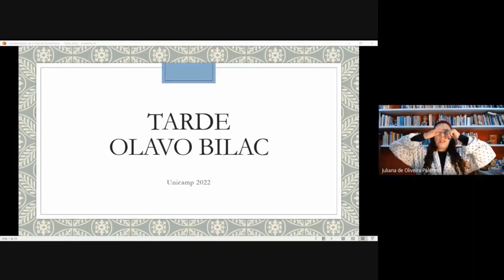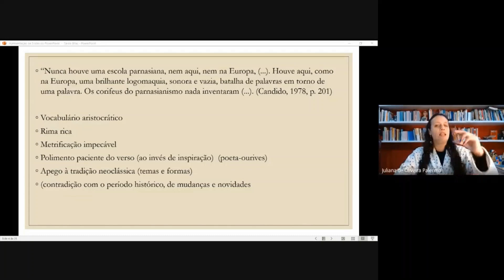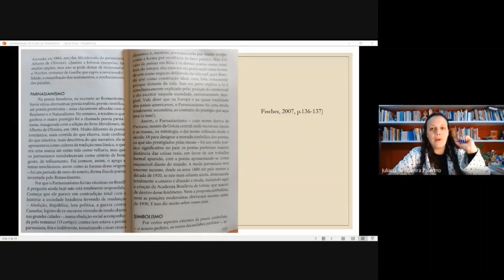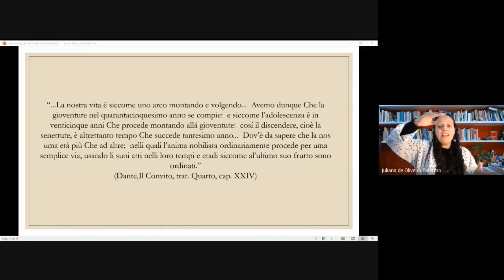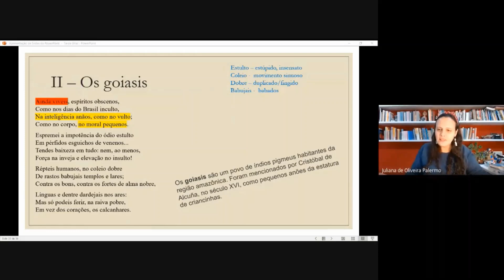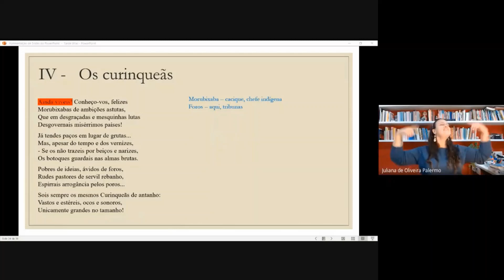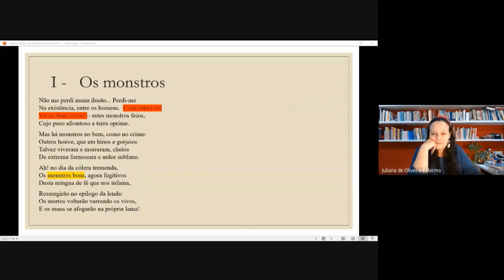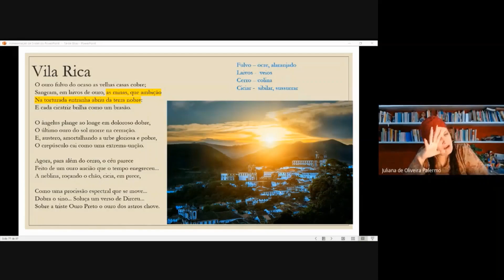Tarde, de Olavo Bilac (Unicamp 2022 e 2023) - by Ju Palermo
Tava desesperado/a/e com os 98 sonetos do Bilac que a Unicamp meteu no nosso c*? Calma! Chegou o tão aguardado vídeo de análise dessa obra parnasiana!!
Mas, ó: se você quiser a leitura completa e comentada dessa obra por inteiro (OS 98 SONETOS LIDOS E ANALISADOS!!), que tal me ajudar e se ajudar adquirindo meu curso? Vem ver o precinho e como vale a pena!!
Se você quer ler comigo toda a lista das leituras obrigatórias do Vestibular Fuvest e/ou Unicamp, venha conhecer o Método Bisturi! Lemos todos os livros, um por um, palavra por palavra, e vou analisando e comentando com você todos os detalhes.

Você tem acesso ao conteúdo por um ano (podendo renovar), e pode ver as aulas quando e onde puder e quiser, quantas vezes precisar. Venha conhecer mais sobre esse curso incrível! E pode procurar à vontade: não tem produto como esse no mercado. Pare de sofrer sozinho/a/e e venha ler junto comigo

E, se você quiser apoiar o canal, você pode me fazer um PIX! :)